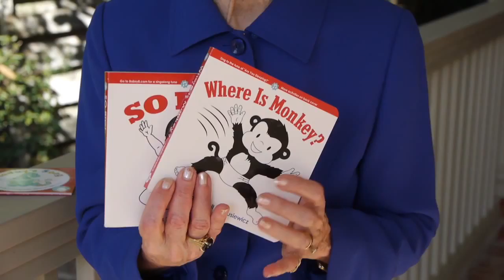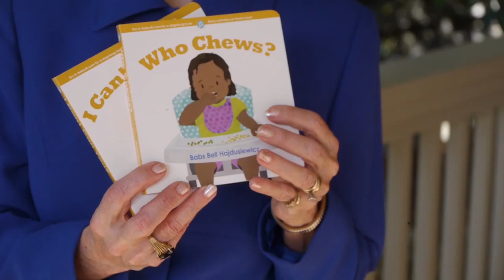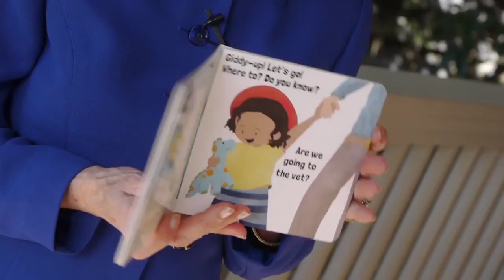How Babsy B Board Books Benefit Your Child and You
Discover why after fifty years as an educator, I wrote the Babsy B Board Book series for ages 0–3 and why and how they benefit your child from birth through age three years…and befit you!